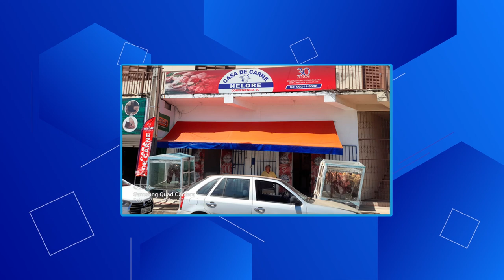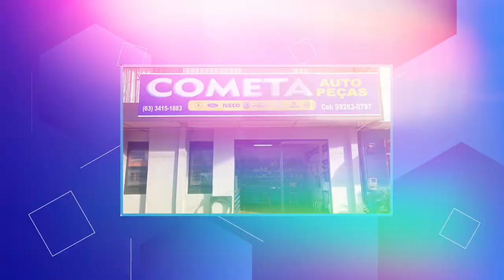Chamada oficial tv Cidade canal 12.1 da decisão do campeonato tocantinense 2024 voz nico lima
Documento de NICO LIMA